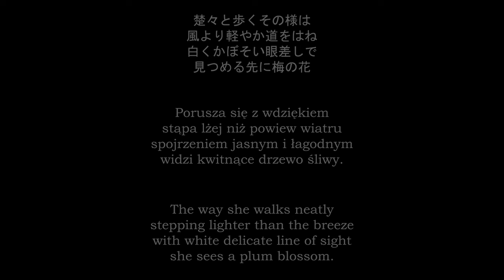Tomasz Betka - "Kanazawa Girl"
"Kanazawa Girl" from "The World We Live In" Album.

Poem - Tatsuro Yokoyama
Voice - Naomi
Translation - Marta Karsz-Ashida
Music, arrangement - Tomasz Betka
I violin - Julia Wrońska-Przedbora/ video - Alicja Chrząszcz
II violin - Angela Gołaszewska-Dziołak/ video - Ewelina Osowska
Viola - Oliwia Skrzypczyk
Cello - Anna Szmatoła
Double bass - Konrad Kubicki
Piano - Tomasz Betka
Recording, mix & mastering - Jacek Domachowski & Sterling Sound NYC
Camera, filming, editing - Radosław Kowalczyk
MUA - Ula Balińska

Special thanks to Belvedere Restaurant - New Orangery in the Royal Łazienki Park in Warsaw for sharing the space for the video.
Special thanks to Music & You Marki for sharing the piano.